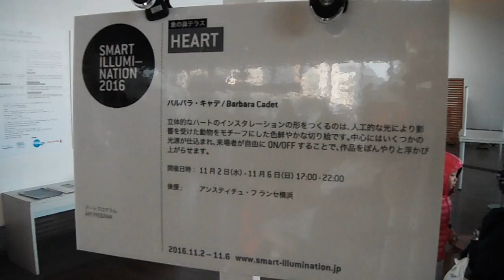DSCF6284スマートイルミネーション横浜20161106象の鼻テラスBarbara Cadet HEART